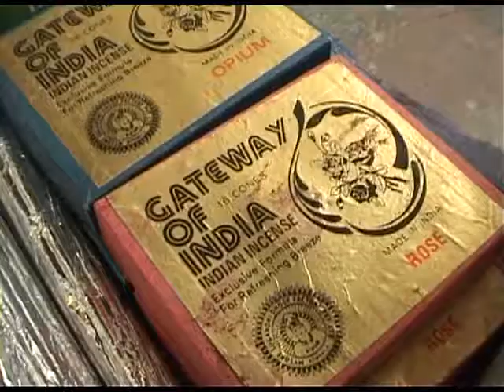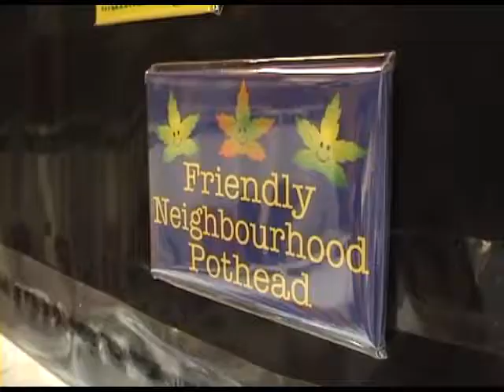Norwich market stalls no 110 Hambury's ali bongo stall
Norwich market was refurbished in 2015. At the time BBC Voices, a community training arm of BBC Norfolk, interviewed many of the stallholders to record their reaction to the changes. This is stalls no 110 Hambury's ali bongo stall